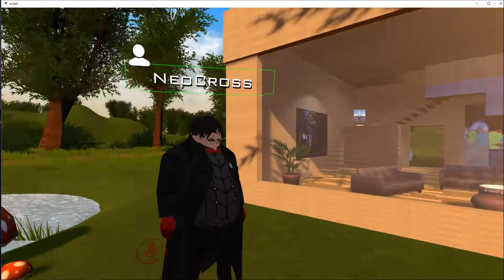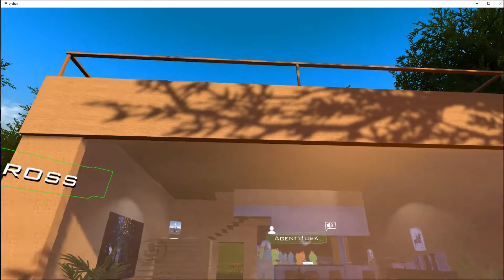vr chat funny moments! #7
just chilling by a lake